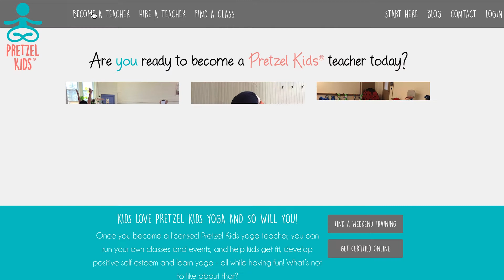Here's why you should become a Pretzel Kids yoga teacher!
Learn about Pretzel Kids yoga and how to become a teacher.